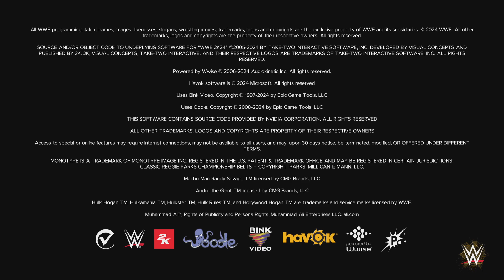WWE 2K24 Gameplay PS5(No Comentary)